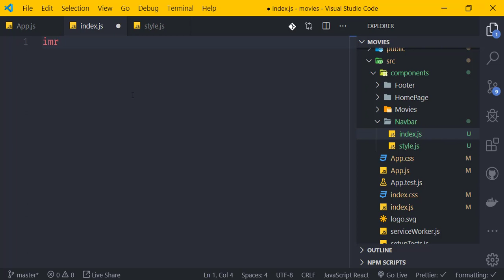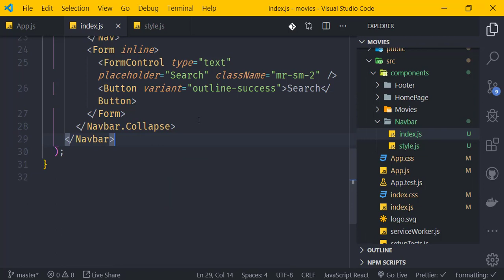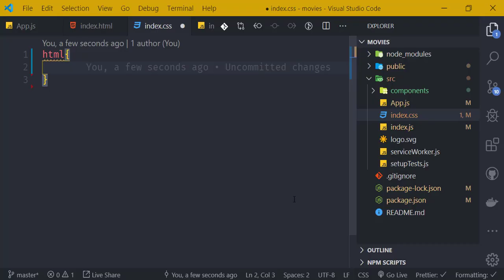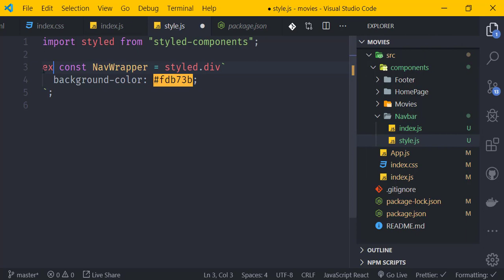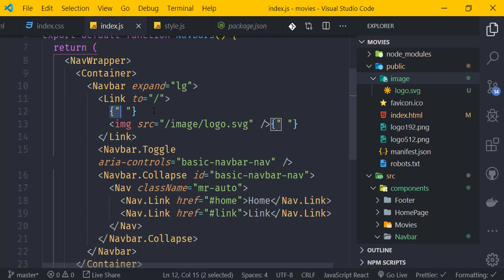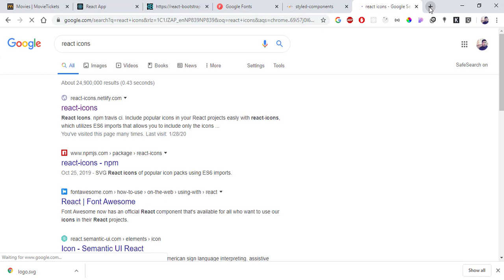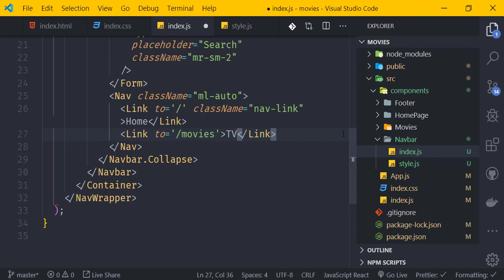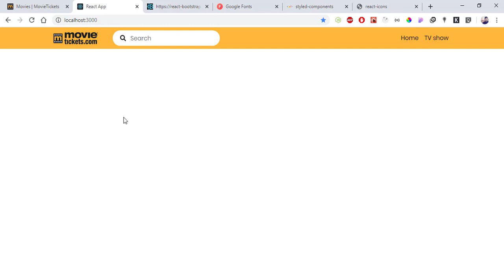Building Navbar with React Hooks,React Bootstrap in Nepali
In this episode I will start with building  Navbar and folder structure in nepali.This is react hooks project in nepali language.This tutorial teach you how to use react hooks, react router dom,styled component, react bootstrap for ui component,axios for ajax request and much more.We will build similar like movies ticket site.